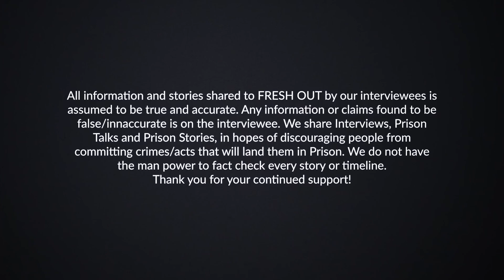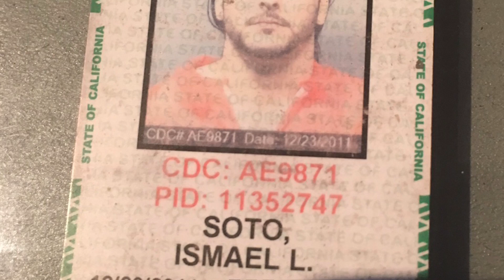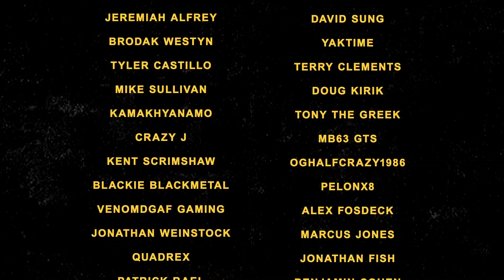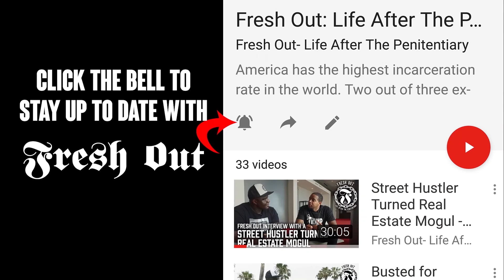From Fugitive to Chomo Hunter - Fresh Out Interviews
Ismael Soto is no joke! He went from having zero regard for the law to hunting down chomos and bringing them to justice!